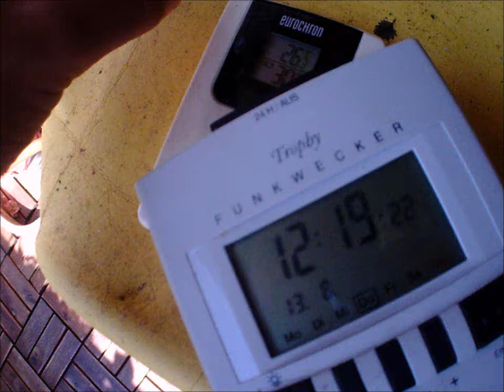13.8.2015 NWO weather Sky HAARP Timelapse Wetter Wolken Zeitraffer Voerde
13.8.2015,weather, Sky, Timelapse, Wetter, Wolken, Zeitraffer, himmel,chemtrails